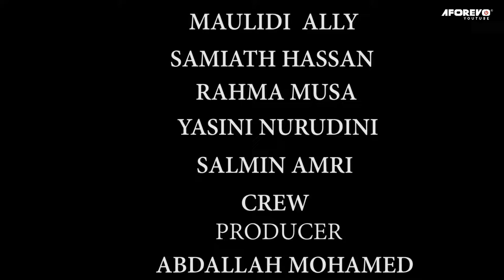Mahaba Rudi - Latest Swahili Bongo Movie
Filamu hii inahusu kijana ambaye anampenda sana mwanamke. Jua iwapo bibi huyo alimkubali katika filamu hii ya kuvutia sana aliyoigiza na Abdallah Mohamed, Maulidi Ali, Rahma Musa, Yasini Nurudini, Salmini Amri na wengineo.

Aforevo Title: Mahaba Rudi QZJ5iXsW2Y